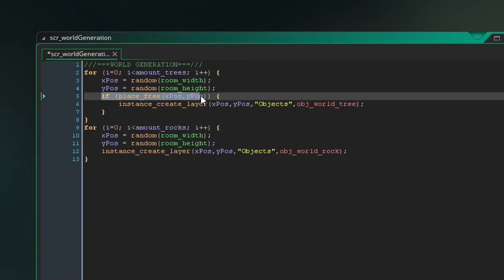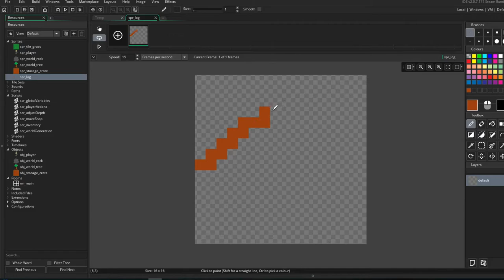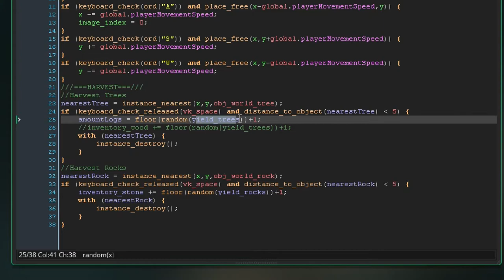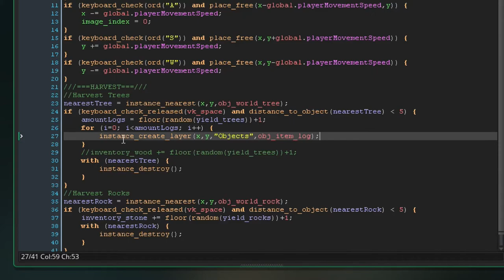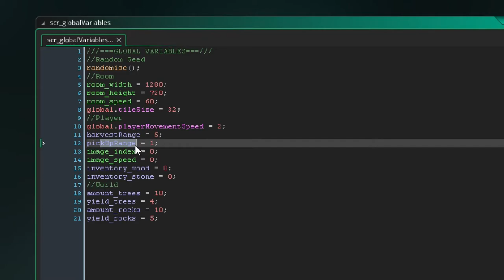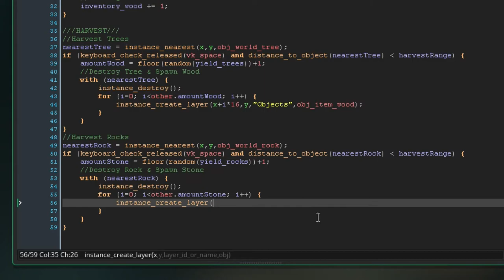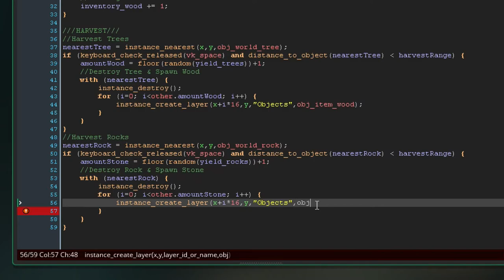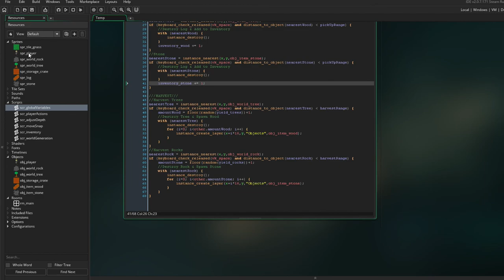DROPS & PICKING THINGS UP - Game Maker Studio 2: Ep. #03 - Let's Make a Survival Adventure RPG (S3)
Hello everyone!
It's time to dive back into Game Maker with the new Studio 2 version! In today's episode, we're refining the process of gathering wood and stone, by breaking trees and rocks into pieces and pick them up to add them to our inventory! Hope you enjoy:)
GMS2 on Steam:
Previous Videos:
GameMaker Studio 2 is the latest and greatest incarnation of GameMaker!

It has everything you need to take your idea from concept to finished game. With a fresh user interface and many new exciting features including; Real-Time Animation Editing, a new innovative workflow and seamless path from Drag and Drop to actual code, developing top quality games has never been easier!

Featuring a powerful programming language for professionals, and a drag-and-drop no-code-required workflow for beginners, and a comprehensive toolset, top quality games can be developed quickly at affordable pricing.

With the most advanced exporter ever, rapid cross-platform deployment is achievable across all leading platforms including mobile, console and desktop.

Monetisation tools enable a range of functionality to be quickly and easily deployed including In-App Purchasing, Advertising, Analytics and User Engagement.

With no barriers to entry and powerful functionality, GameMaker Studio 2 is the ultimate 2D development environment!
GameMaker Studio 2 Desktop Includes:
- Unlimited Resources
- Dedicated Support Forum
- Windows Desktop Export
- macOS Export
- Ubuntu Export

Key Features and Benefits:
- Affordable, top quality game development
- Easy to get started – novice to professional
- Powerful programming language for professionals
- Drag and Drop system for beginners – no coding required
- Comprehensive Toolset: Level, Image, Tile, Object, Script and Audio Editors
- Leading physics engine and advanced shaders
- Powerful animation support and networking
- Rapid Cross-Platform exporting – all leading platforms supported
- Monetisation Tools: IAP, Advertising, Analytics and User Engagement
- Actively developed – new features and upgrades released regularly

Technical Features:
- Layer Based Level Editor
- Level Inheritance – to easily create different level biomes
- Re-Designed Layer Based Image Editor
- Tile System – with Auto Tiling, Tile Animation and Brushes
- Re-Envisaged Drag and Drop, Enhanced and Faster
- Extensive Library of Events and Actions
- Real-Time Animation Editing
- Multi-Column, tabbed code editor
- Improved Object Editor
- New Audio Mixer
- Backwards Compatibility with GameMaker: Studio projects
- Multiple Workspaces with intuitive design
- Laptop mode custom workspaces
- Rapid Search mechanism to open resources instantly
- Skinning – light or dark skin available
- Powerful debugger to save time and effort
- Git Integration